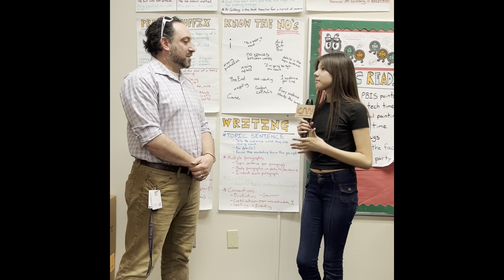Crystal Apple Finalist: Lloyd Goldberg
Would this be helpful? PUtting something like this...

There are few tools as powerful as a story. That’s why, for the last 9 years, School Specialty has opened this floor to all of you to tell us a story about a teacher. And while giving out prizes and providing recognition for educators is exciting, the best part is hearing the many inspiring stories that pour in from across the country.

School Specialty’s mission is, above all else, about people. Sure, we’ve got all the supplies and resources and things that fill a classroom, but our vision is to transform more than classrooms. We’re here to engage and inspire! We’re committed to making in difference in the lives of not just students, but the many teachers who ignite young minds and influence promising futures.

The Crystal Apple Award from School Specialty is just one way for us to show teachers our respect and admiration. We want teachers to know we see you, and we’re in awe of the passion and purpose you bring to your classrooms every day!

Lloyd Goldberg was named one of the 10 finalists for the 2023 Crystal Apple Awards. Here is there video which was shared as a part of the public voting process.